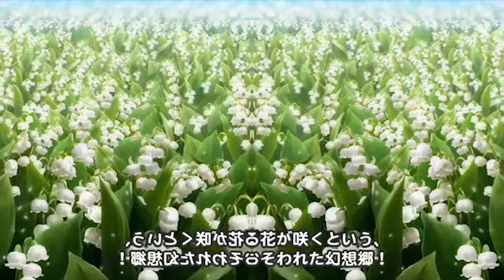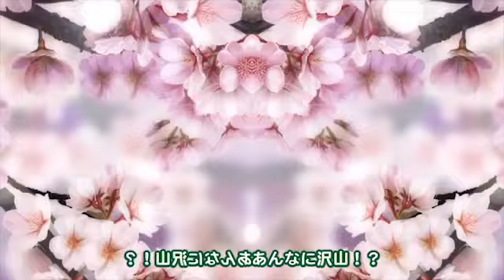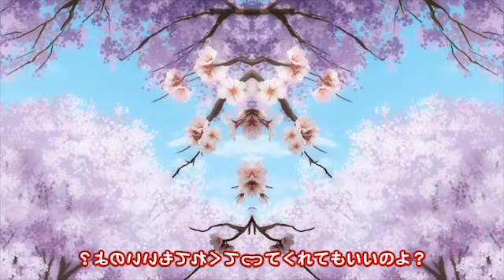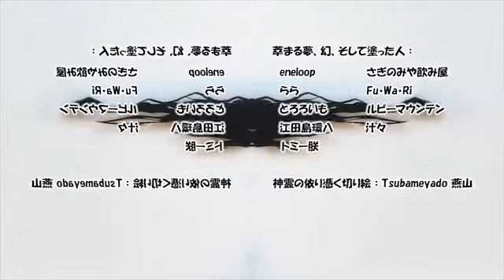【東方】幻想万華鏡 第6話・花の異変の章後編【左右対称】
この動画は左右対称動画でありアップロード者≠作者となっております